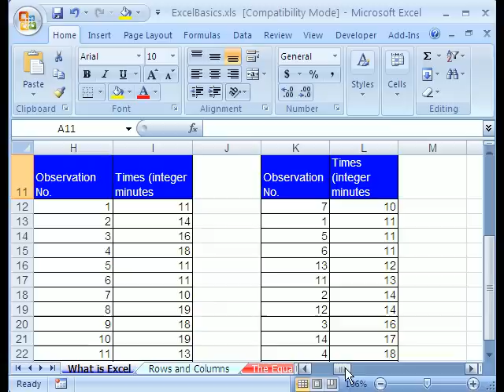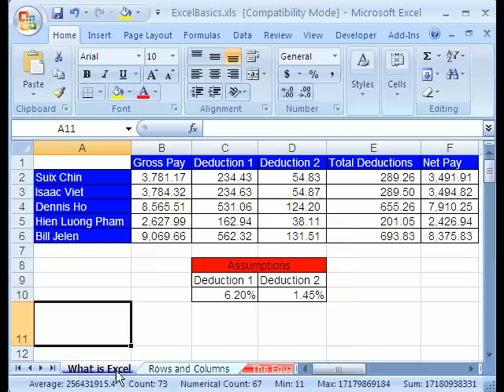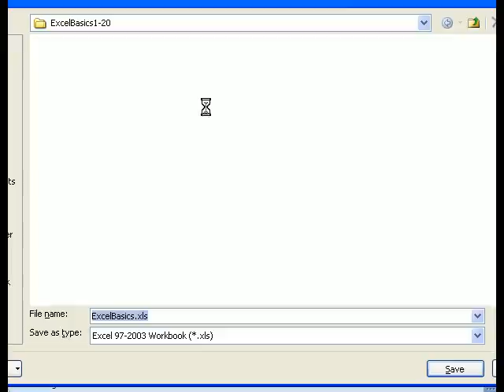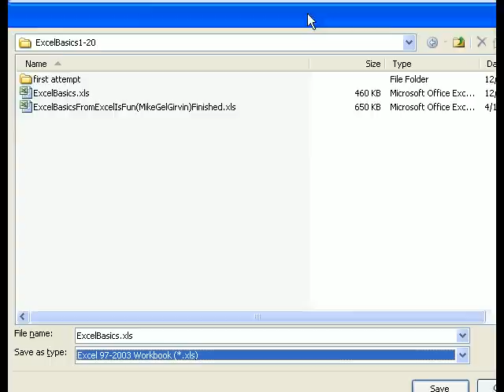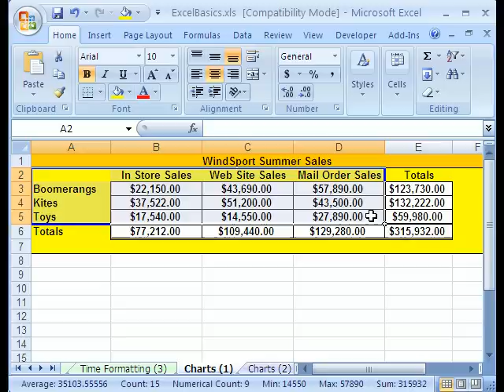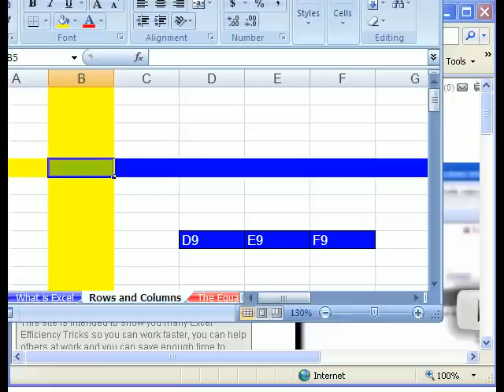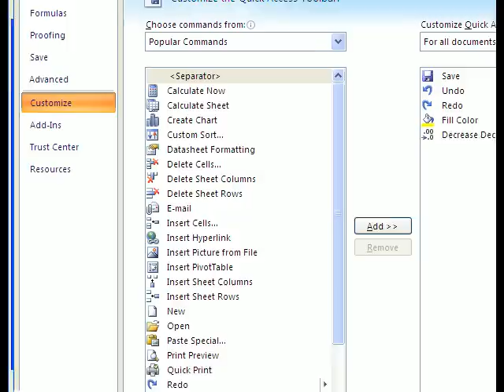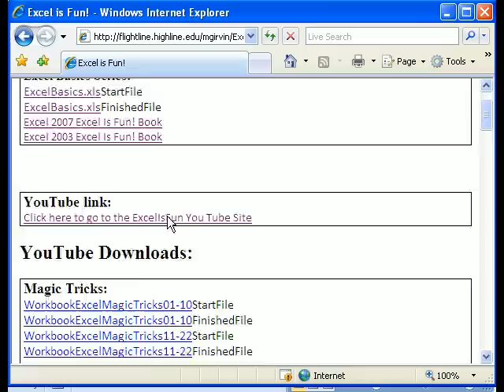Excel Basics #1: What Is Excel?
The Excel Basics Series shows a systematic description of what Excel can do from beginning to end.
#1 Video topics:
1)What is Excel? Calculating formulas and Data Analysis
2)Rows, Columns, Cells, Worksheets, Sheet Tab Names, Workbook
3)File extensions (file types): .xlsx, .xlsm, .xls, .xlsb
4)Excel 2007 Ribbons
5)Excel 2007 Quick Access Tool Bar (QAT)
6)How to find features in Excel 2007
7)How to add buttons to the QAT Quick Access Toolbar

Excel Tutorial
Excel How To
Excel Lessons
Learn Excel
Beginning Excel
Excel Basics